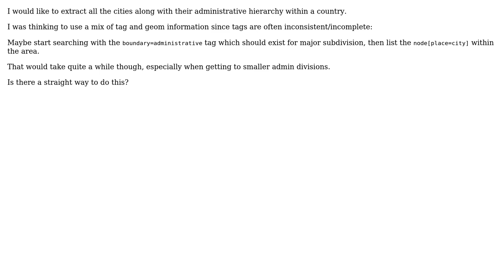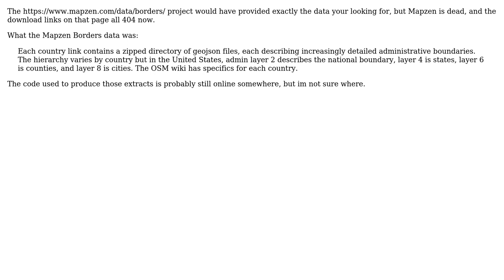GIS: Extracting country's administrative hierarchy from OpenStreetMap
With thanks & praise to God, and with thanks to the many people who have made this project possible! | Content (except music & images) licensed under CC BY-SA | Music | Images & others | With thanks to user PolyGeo user Jesse Crocker user coolnodje and the Stack Exchange Network Trademarks are property of their respective owners. You are responsible for your own actions.